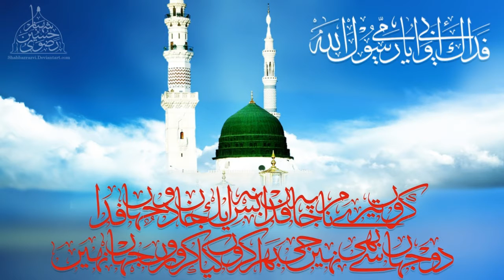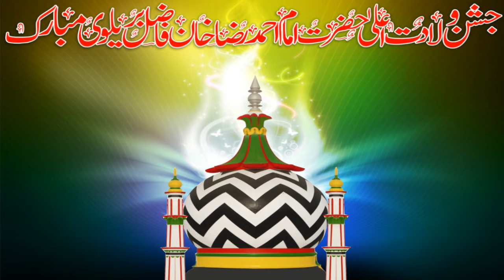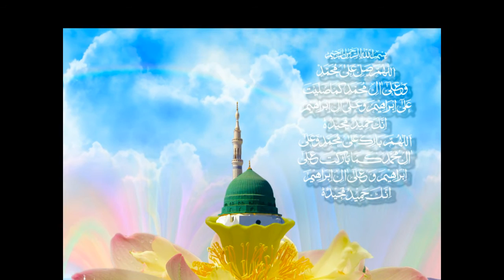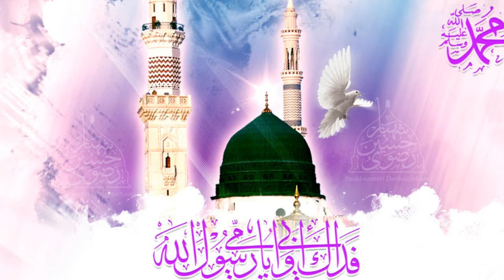raza raza raza raza (manqabat e ala hazrat) by qari sayyed abdul wasi qadri sahab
raza raza raza raza
manqabat e ala hazrat
qari sayyed abdul wasi qadri sahab
qari sayyed abdul wasi qadri
raza raza raza raza (manqabat e ala hazrat)
qari syed abdul wasi qadri
qari syed abdul wasi qadri sahab
syed Abdul Wasi Razavi Noorie
hafiz O Qari syed abdul wasi qadri razavi sahab
sayyed Abdul Wasi Razavi Noorie
syed abdul wasi qadri sahab
syed qari abdul wasi qadri sahab
hafiz O Qari sayyed abdul wasi qadri razavi sahab
new hafiz O Qari syed abdul wasi qadri razavi sahab
new sayyed Abdul Wasi Razavi Noorie
new abdul wasi qadri sahab
new qari abdul wasi qadri sahab
new syed abdul wasi qadri sahab
new hafiz O Qari sayyed abdul wasi qadri razavi sahab
new naat hafiz O Qari syed abdul wasi qadri razavi sahab
new naat sayyed Abdul Wasi Razavi Noorie
new naat abdul wasi qadri sahab
new naat qari abdul wasi qadri sahab
new naat syed abdul wasi qadri sahab
new naat hafiz O Qari sayyed abdul wasi qadri razavi sahab
new naat qari sayyed abdul wasi qadri razvi
new naat qari sayyed abdul wasi qadri razvi sahab
new naat sayyed abdul wasi razavi noorie sahab
new naat qari abdul wasi qadri
new naat 2016 syed Abdul Wasi Razavi Noorie
new naat 2016 hafiz O Qari syed abdul wasi qadri razavi sahab
new naat 2016 sayyed Abdul Wasi Razavi Noorie
new naat 2016 abdul wasi qadri sahab
new naat 2016 qari abdul wasi qadri sahab
new naat 2016 syed abdul wasi qadri sahab
new naat 2016 hafiz O Qari sayyed abdul wasi qadri razavi sahab
new naat 2016 qari sayyed abdul wasi qadri razvi
new naat 2016 qari sayyed abdul wasi qadri razvi sahab
new naat 2016 sayyed abdul wasi razavi noorie sahab
new naat 2016 qari abdul wasi qadri
syed Abdul Wasi Razavi Noorie new
hafiz O Qari syed abdul wasi qadri razavi sahab new
sayyed Abdul Wasi Razavi Noorie new
syed abdul wasi qadri sahab new
syed qari abdul wasi qadri sahab new
qari syed abdul wasi qadri sahab new
hafiz O Qari sayyed abdul wasi qadri razavi sahab new
hafiz O Qari syed abdul wasi qadri razavi sahab new naat
sayyed Abdul Wasi Razavi Noorie new naat
syed abdul wasi qadri sahab new naat
syed qari abdul wasi qadri sahab new naat
qari syed abdul wasi qadri sahab new naat
hafiz O Qari sayyed abdul wasi qadri razavi sahab new naat
qari sayyed abdul wasi qadri razvi new naat
qari sayyed abdul wasi qadri razvi sahab new naat
sayyed abdul wasi razavi noorie sahab new naat
qari abdul wasi qadri sahab new naat
qari abdul wasi qadri new naat
syed Abdul Wasi Razavi Noorie new naat 2016
hafiz O Qari syed abdul wasi qadri razavi sahab new naat 2016
sayyed Abdul Wasi Razavi Noorie new naat 2016
syed abdul wasi qadri sahab new naatc 2016
syed qari abdul wasi qadri sahab new naat 2016
qari syed abdul wasi qadri sahab new naat 2016
hafiz O Qari sayyed abdul wasi qadri razavi sahab new naat 2016
qari sayyed abdul wasi qadri razvi new naat 2016
qari sayyed abdul wasi qadri razvi sahab new naat 2016
sayyed abdul wasi razavi noorie sahab new naat 2016
qari abdul wasi qadri sahab new naat 2016
qari abdul wasi qadri new naat 2016